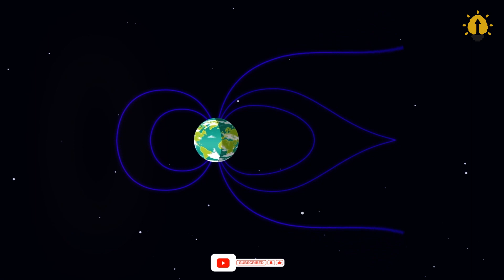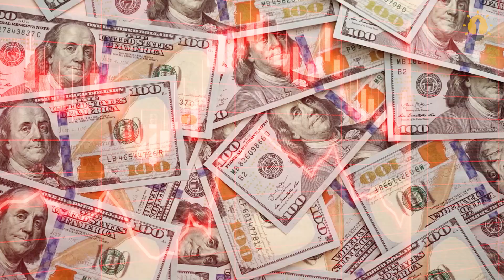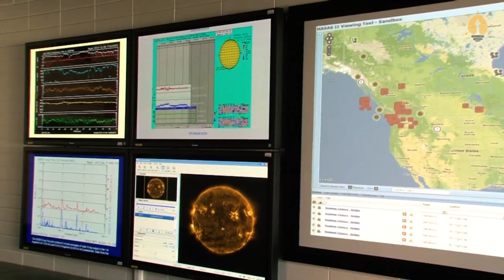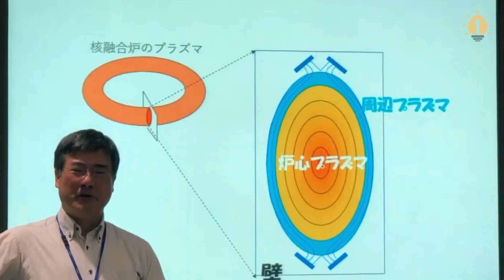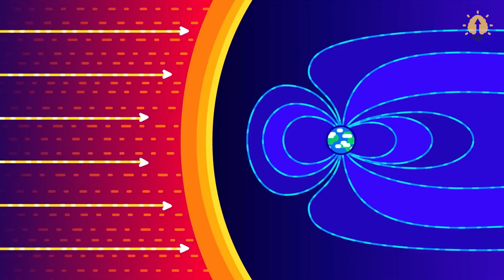Coming Massive Solar Storm Threat: NASA Raises Alarm About Earth's Fate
Recently there was an unusual solar storm, forming a colossal fire canyon on the Sun's surface. NASA's Solar Dynamics Observatory showed a vivid animation of this huge ejection of charged plasma. These solar winds, traveling at an astounding speed of 600 kilometers per second [372 miles per second], traversed the vast expanse of space and collided with Earth's magnetosphere on August 9, 2022, igniting a breathtaking display of auroras that adorned the skies from Maine to New York. However, amidst the splendor lies a warning. Scientists say this time we were just lucky - if a more powerful solar storm hit the Earth, instead of a brilliant celestial show, it could have ended in disaster.